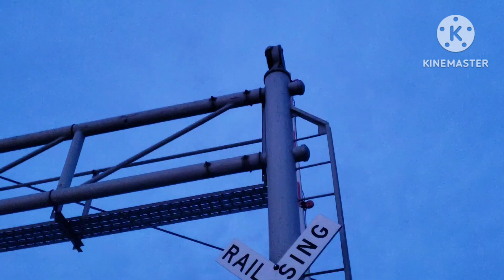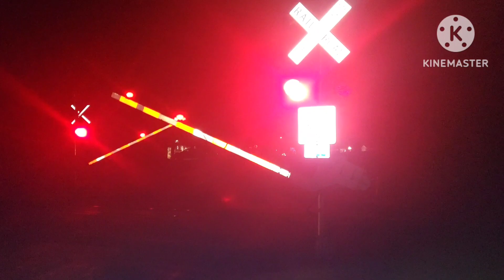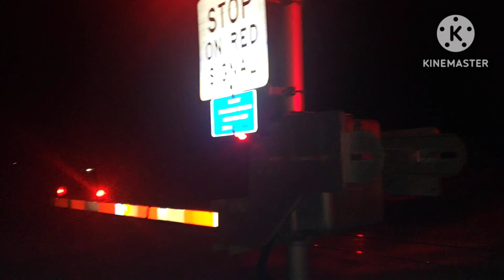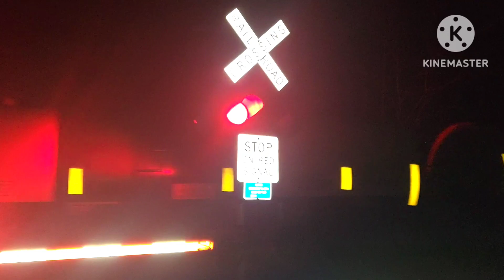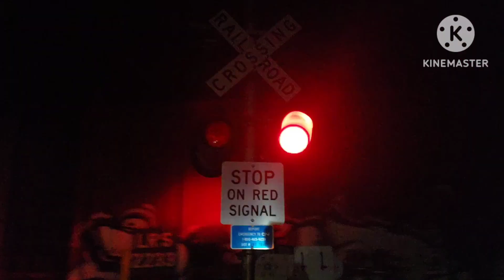CN Flint Sub Railfanning on a 70 Degree Michigan February Day! (+ CN R944) - Bancroft, MI. 2/27/2024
So on this day, since it was 70 degrees outside and I wanted to spend the day doing something (and it was also a February day, which is a very Michigan thing per say lol), I figured this was gonna be my next chance to go back to Bancroft and get some more decent videos of the 3 crossings, as well as some decent trains that were coming and going at the time. And honestly, I'd say this day was well spent, since I ended up catching CN E251 right off the bat with a great lashup, as well as an unexpected CN B731, and even CN R944 rolling around Durand with a Zebra SD40-2W leader! As well as some good clips of cool crossings, scenery, and more. So I guess with that said, I hope y'all enjoy this one

Location, Date & Time: Various Locations, From Bancroft To Durand, MI. (& Back)
Tuesday, February 27th, 2024 From 4:05 PM To 9:00 PM

Subdivision: CN Flint

Timestamps / Some Train IDs

0:00 Intro
0:20 CN E251 Racing Through The Main Street Railroad Crossing (w/ a crazy 6 locomotive lashup!)
2:29 CN B731 Rolling Through The Shiawassee Street Railroad Crossing (w/ Neat power and a neat horn)
5:30 CN R944 Creeping Towards The New Lothrop Road Railroad Crossing, Durand, MI. (SD40-2W Leader!)
8:19 CN R944 Rounding The High Wye Through Main & Russell Street, Durand, MI.
9:43 CN R944 Backing Into The Durand Yard, Through The Main Street Railroad Crossing #2, Durand, MI.
12:34 Some Updates & Signal Aspects (Back In Bancroft)
13:01 A Very Short EB CN Manifest Speeds Through The Grand River Road Railroad Crossing
14:46 More Neat Signal Aspects and Updates (For My Next EB Train)
15:44 Long-Ish EB CN Manifest Rolling Through The Grand River Road Railroad Crossing
19:50 A Quick WB CN Manifest Rolls Through The Main Street Railroad Crossing (w/ a Distant Crossing Malfunction)
22:45 Outro